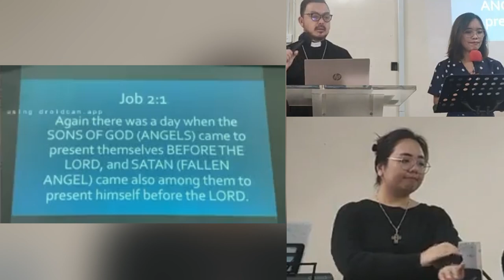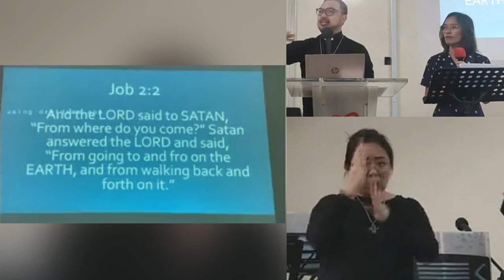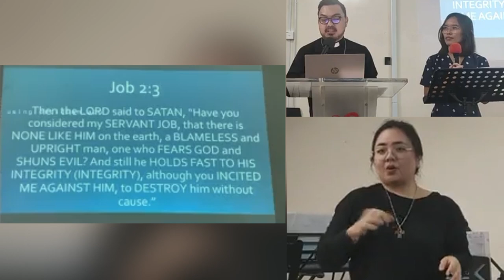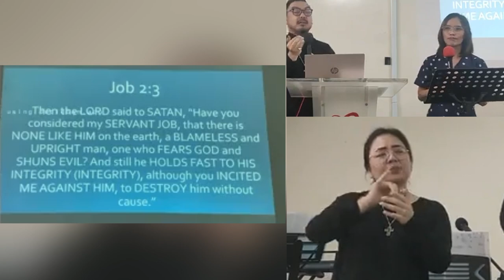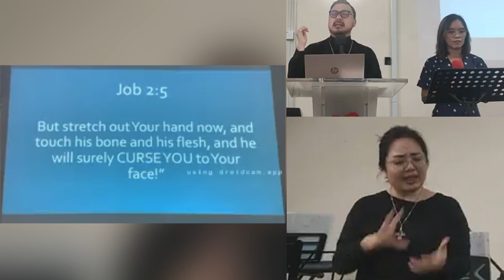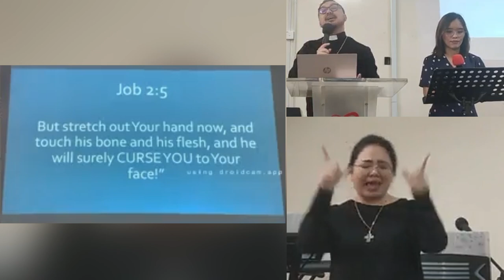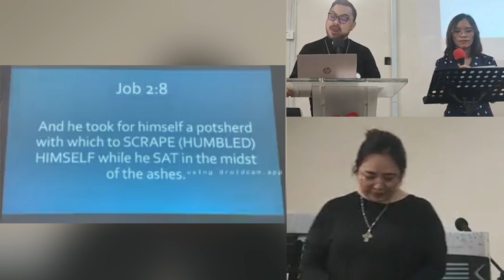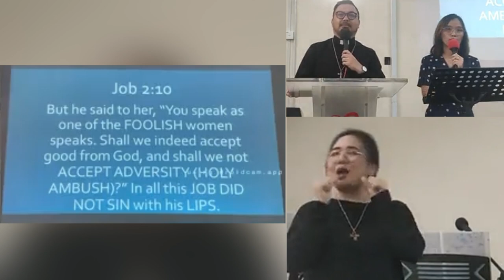25-06-2023 | Job 2 : Holy Ambush - Rev. Edmund Smith's Sunday Sermon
Thumbnail by: Cheryl Choong